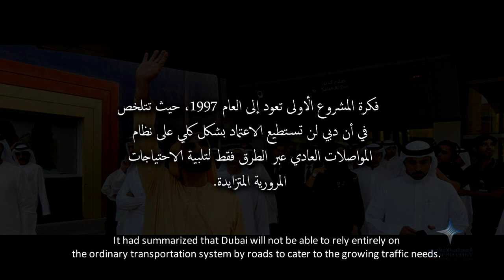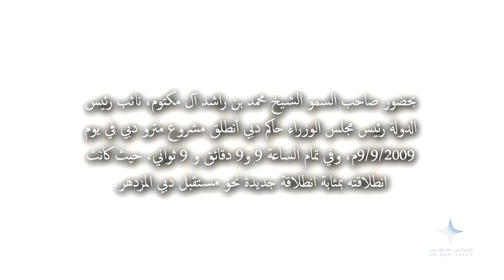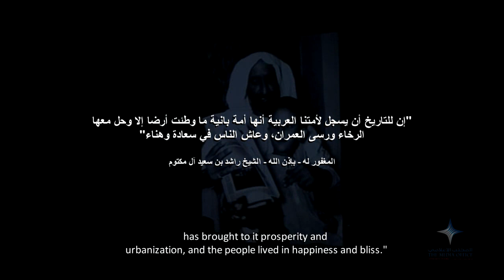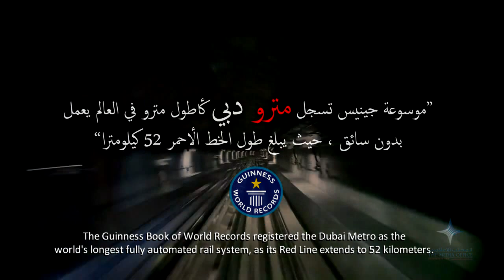Dubai Metro مترو دبي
مترو دبي إنجاز عظيم يضاف إلى سلسلة إنجازات دبي في رحلتها نحو المستقبل

"Dubai Metro"; a great addition to the series of Dubai achievements in its journey towards the future.

Special thanks to Gerald Donovan for the Time lapse *